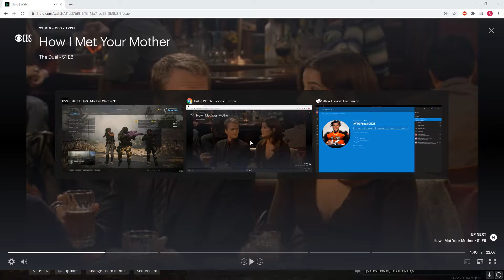Call of Duty Modern Warfare 2019 | Shot with GeForce